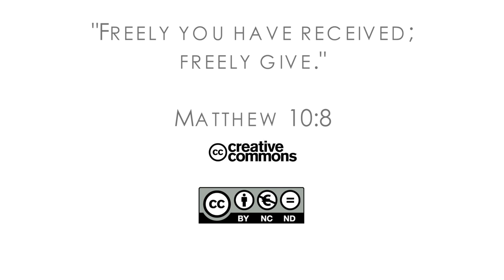18Q03 / 13 Healthy Church for the Rich